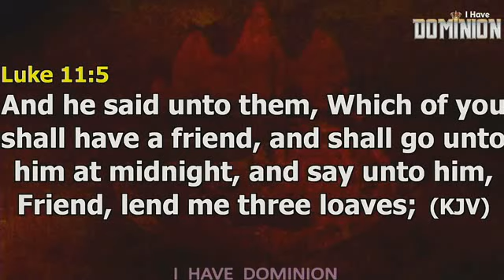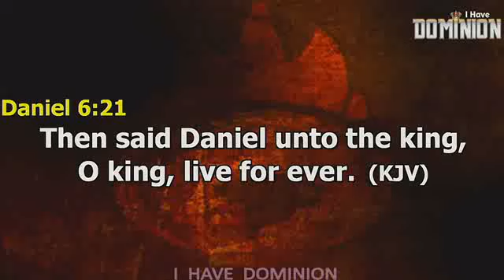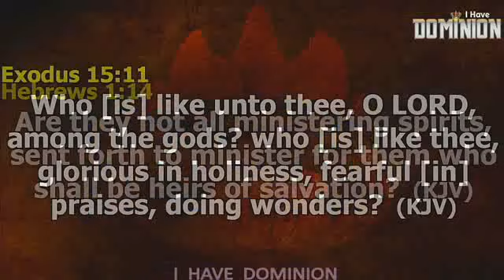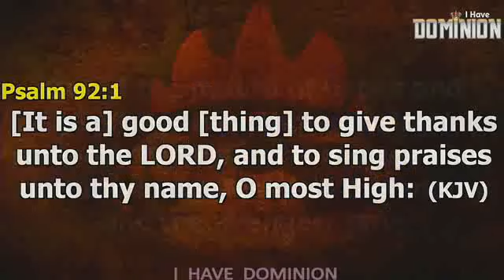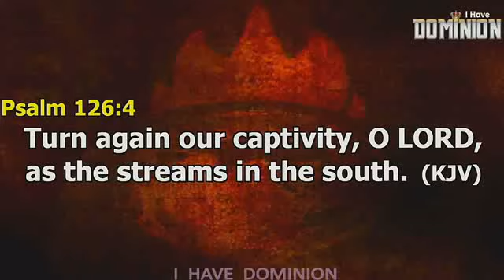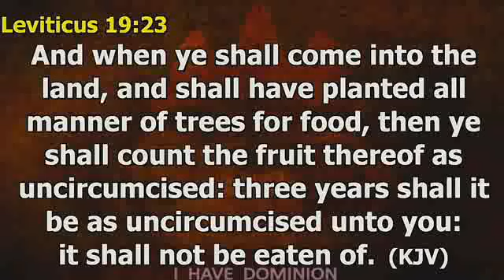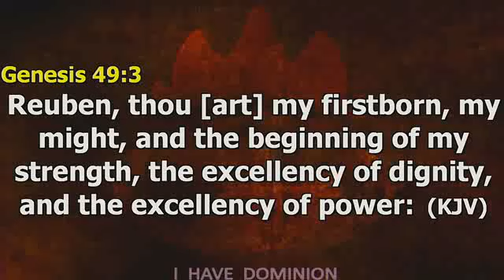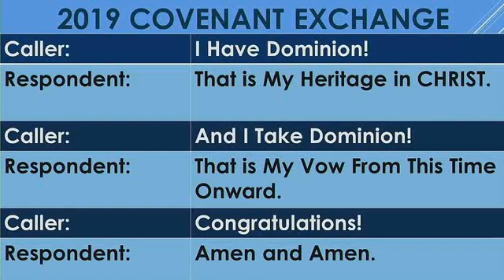UNLOCKING THE SUPERNATURAL (PT. 4B) - PST JOSEPH AJIBADE - LFC OWERRI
Thanksgiving Service - 28th July, 2019.